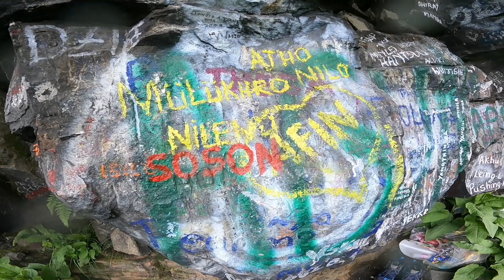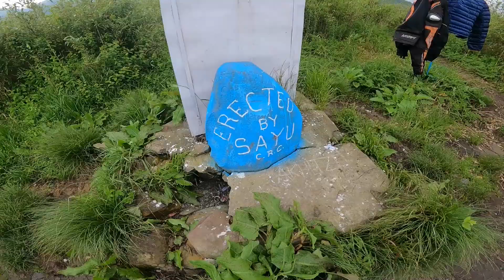Dzukou Valley Explore | Northeast India | Hindi Vlog 46- Part-2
DZUKOU MANADEMENT RATE (PRE-PAID)
1.COTTAGE  (attach with washroom ) :     Rs, 1500/-(Per Night)
2.DORMIRATORY                                     :     Rs, 100/- (Per night)

3.BLANKET                                       Small        :     Rs, 100/- (Per  night)
                                                            Big        :     Rs, 200/- (Per   night)
                                                              Pillow
                                                                           :     Rs,50/-(Per     night)

4. FOAMMAT Rs, 50/-(Per night)

5.TENT HIRING (two person in one) :Rs, 800/-(per night)
6.TENT  with one sleeping bag  : Rs,1000/- (Per night)
   (two person in one)
7.OWN TENT to settle:Rs200/- (Per night)
Small                                   300/-(Per night)
Big
8.FOOD with Meat : Rs, 300/-(Per Plate
9. SIMPLE FOOD with dal & Potato fry:Rs,250/-(Per Plate)
10.OMLLETE : Rs,80/-(Per night)
11.NOODLES (magi) : 80/-(Per plate)
12.MILK TER:30/-(per cup)
13.RED TEA:Rs,20/-(per cup)
14.KITCHIEN:Rs,100/-(per day)
15:UTENSIL
Small :Rs,50/-(per day)
Big     :Rs,100/-(per day)
Kettle :RS,50/-(PER DAY)
Plate: Rs,20/-(per day)
Cup & Spoon: Rs,10/-(per son)
16: FIREWOOD:Rs,10/-(per son)
                                                                                                   Sd/-                                                                                          Authorized by
                                                                                     Dzukou Management
SOUTHERN ANGAMI YOUTH ORGANISATION

Nagaland Yuko says from a beautiful place you go for it and come back when it is so beautiful many people will be wise hey many people can be dangerous on the way there you will know.